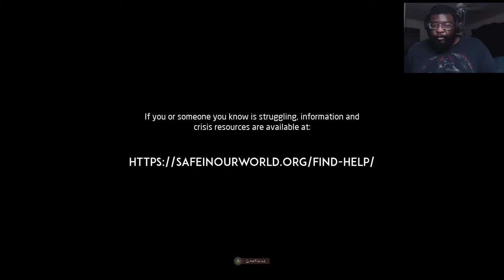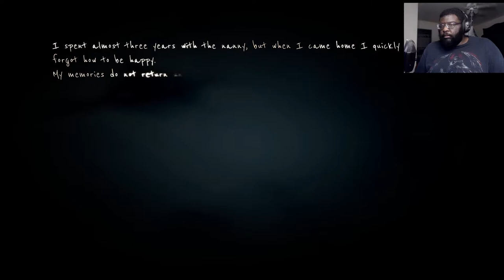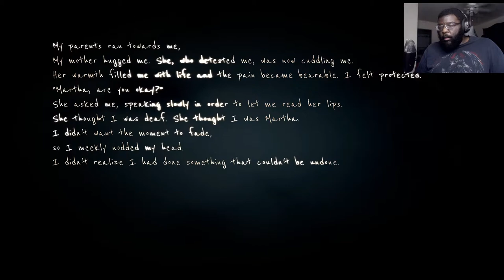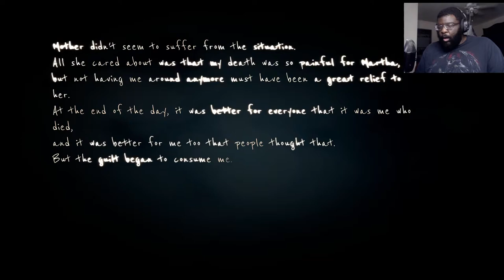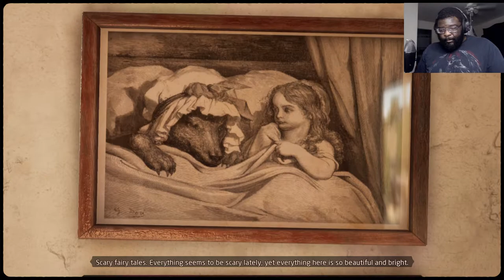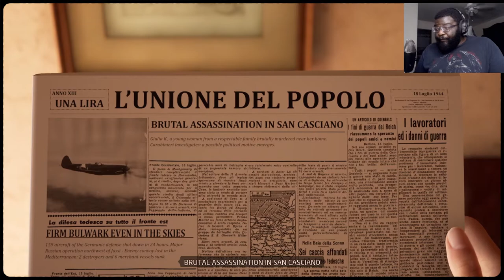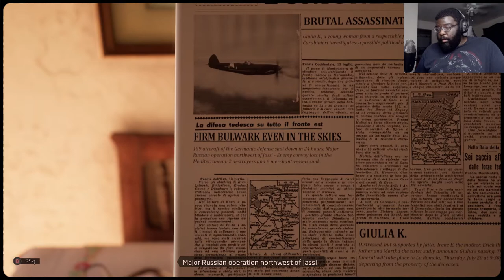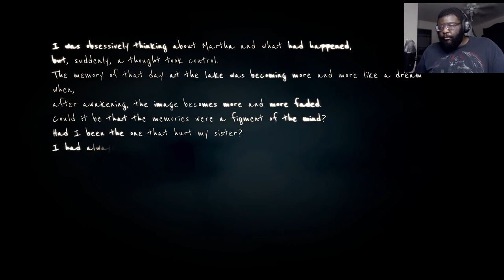A Truly DISTURBING Game | Martha is Dead